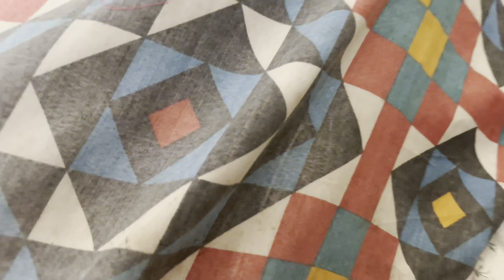ASMR SLEEP But Afternoon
ASMR Sleep Afternoon